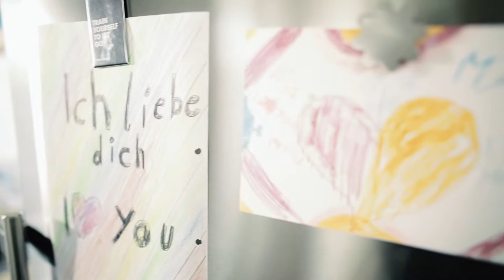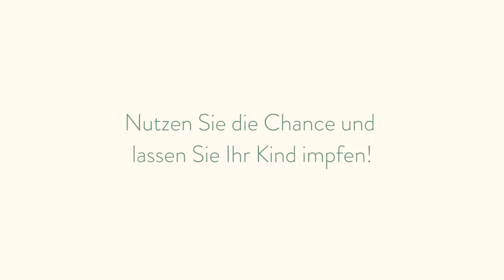Warum Andrea Ballschuh die Kampagne „MV gegen HPV unterstützt“